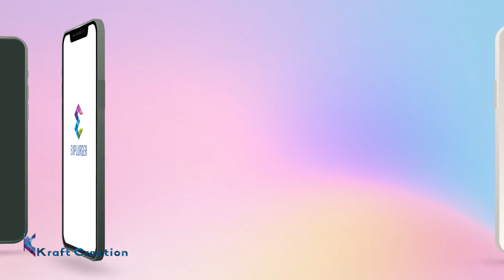Traveling app ad film 3D animation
The best mobile application for travel. The 3D animated character is standing below the Eiffel tower and starts check-ins. Digital film production is best for ads and promotion. Easy to understand and attractive more than real ad films. The Best promotional ad film with 3D animation and character animation.
Kraft creation 3D animation studio created this ad film. India's best animation production house for 3d animation services for character animation.